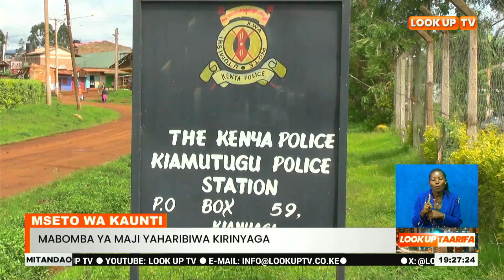WAFANYIKAZI 400 WA KAMPUNI YA RAINDROPS WAGOMA,KILIFI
Mseto Wa Kaunti

Na Sasa Nampisha Mwanahabari Wetu Reagan Lemeiguran Na Mseto Wa Kaunti.